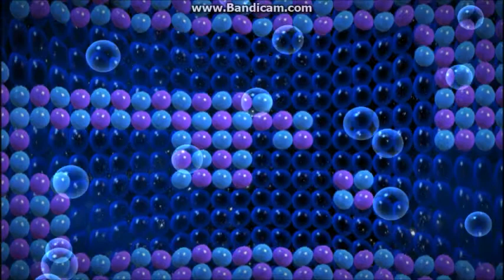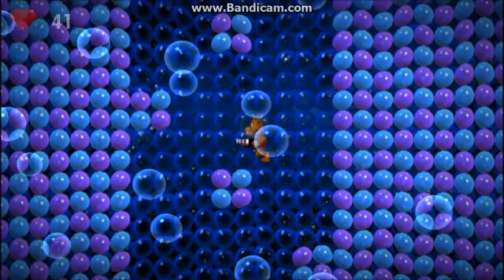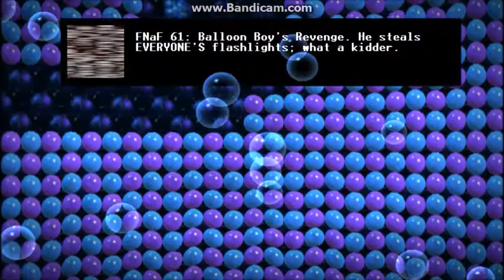FNaF World! Update 2! Hard Mode! "Star Fox--y." Part 1